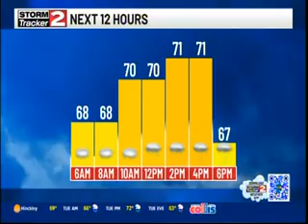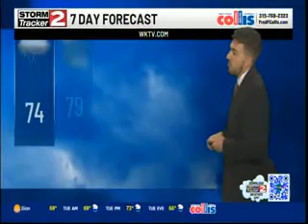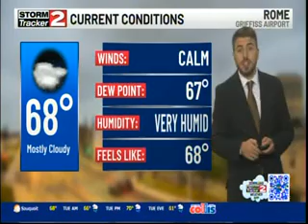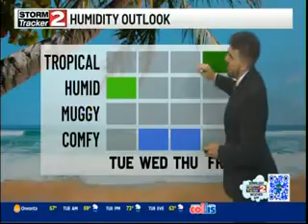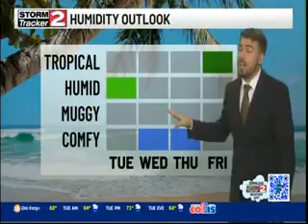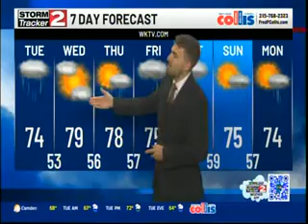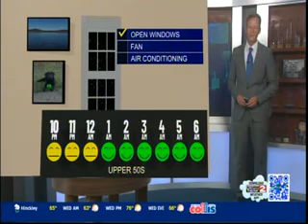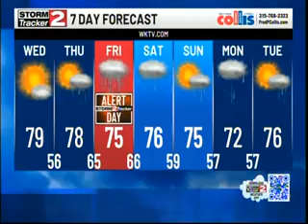WK TV CH 2 WEATHER 8/6/24